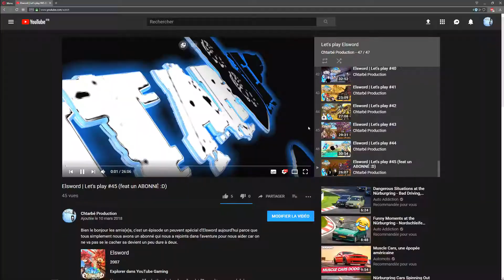Elsword | Let's play #46 LE RETOUR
Yolo les ami(e)s c'est le retour du Let's play Elsword et cette fois nous nous attaquons encore à Karis mais cette fois elle est un peu vénère mais tellement classe *^*.

INTRO:
Artiste: MDK
Titre: Press Start

OUTRO:
Artiste: DM Galaxy
Titre: Our Weapons (ft. Q'AILA)